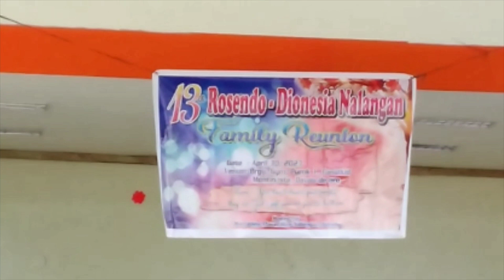13th FAMILY REUNION || NALANGAN FAMILY || Mhaiiitv